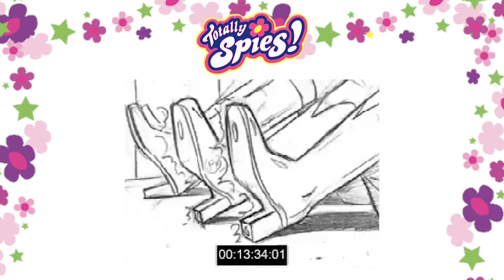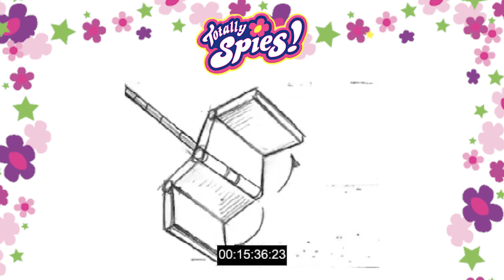Like, So Totally Not Spies-Part 2 (Behind the Scenes: Animatic)- Totally Spies! Season 4, Episode 20